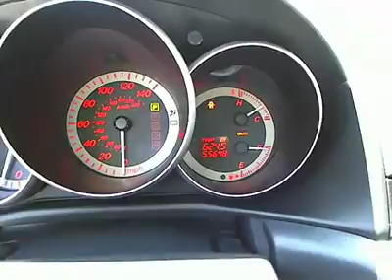2008 Mazda MAZDA3 - s Sport Hatchback 4D Las Vegas NV 00420890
2008 Mazda MAZDA3  - Stock#: 00420890

Centennial Toyota
6551 Centennial Center Blvd